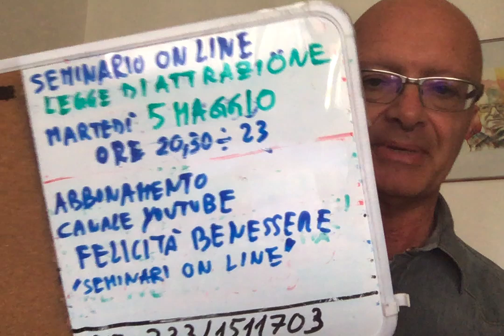Come fare innamorare di te un uomo? 3 rivelazioni MAGICHE che devi sapere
Canale sulle tecniche di crescita personale:
pnl
Meditazione
autoipnosi
autostima
enneagramma
analisi transazionale